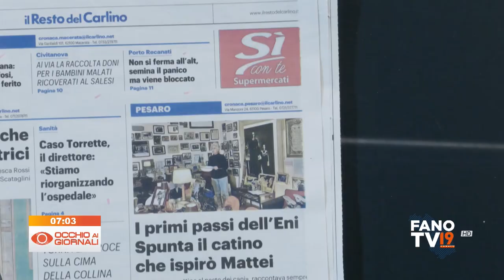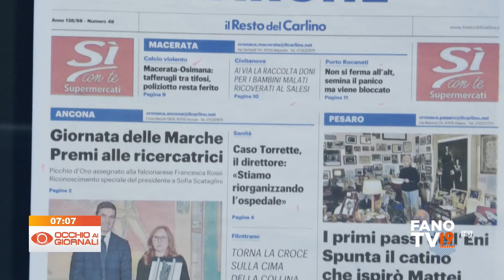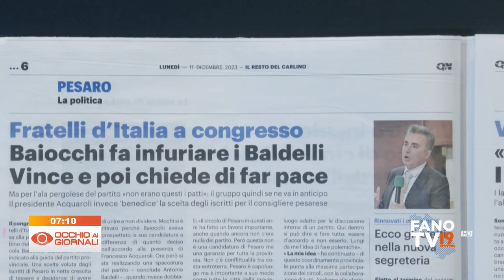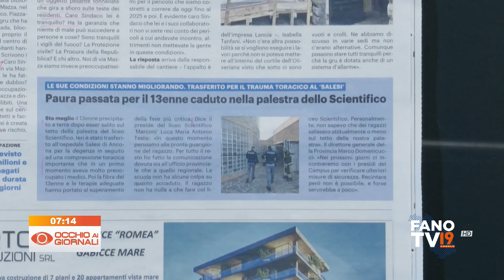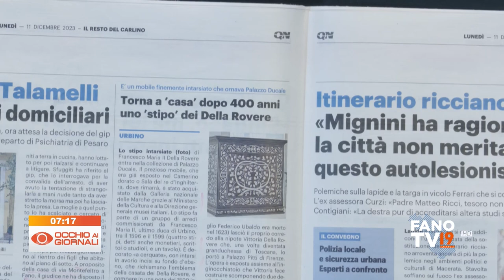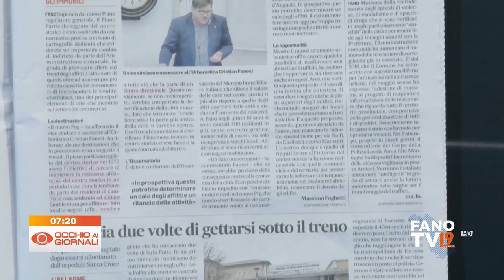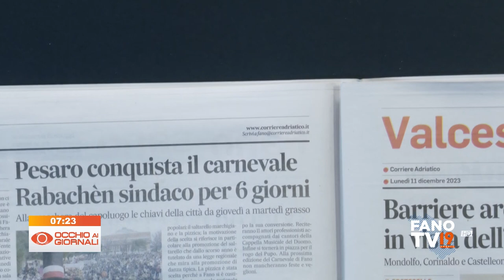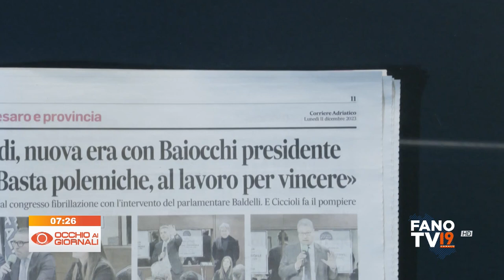Occhio ai Giornali 11 dicembre 2023